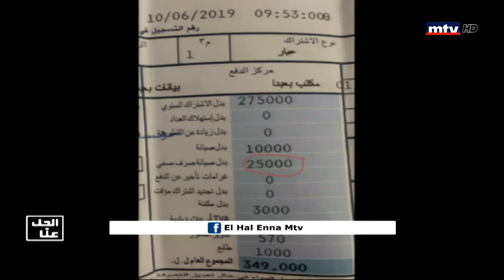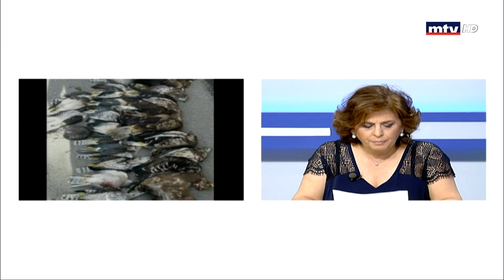Al Hal Enna - 27/06/2019